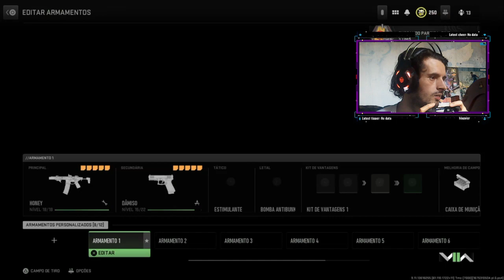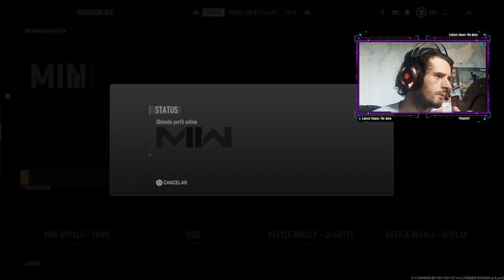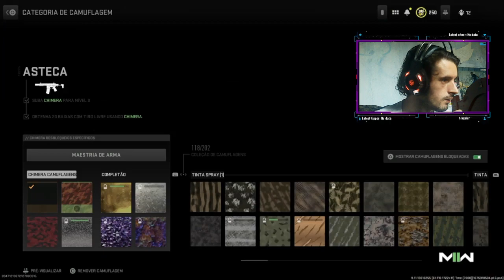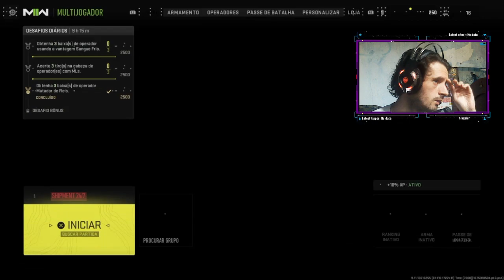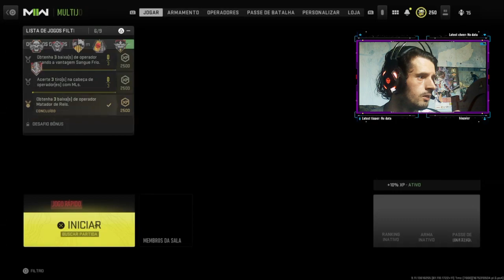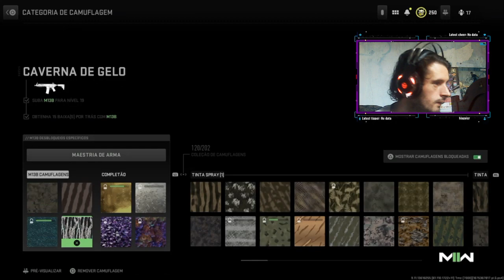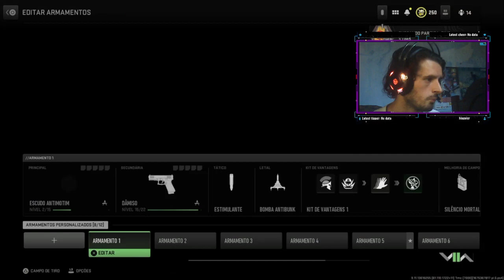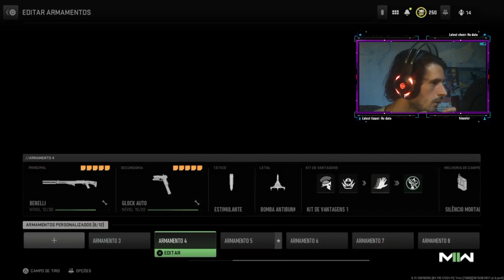COD MWII pegamos a Gold na Chimera e M13B assim terminando todas as FAs!!!